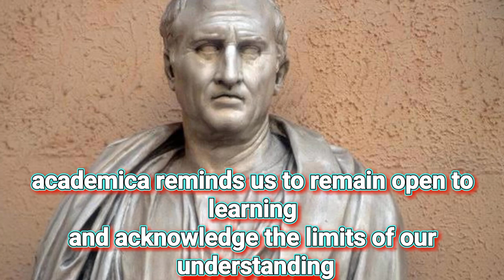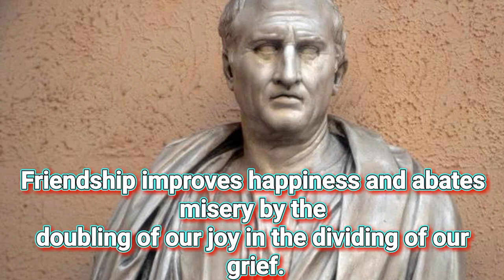Cicero: Master of Words, Defender of Rome | Unveiling the Roman Empire's Greatest Statesman#ksquotes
Amazon.com

Cicero: Master of Words, Defender of Rome | Unveiling the Roman Empire's Greatest Statesman

Description:
Journey back to the heart of the Roman Republic and meet Marcus Tullius Cicero, the orator, philosopher, and statesman who shaped an era!

Witness his rise to power as Consul, using his unmatched eloquence to defend Rome from conspiracy.
⚖️ Explore his groundbreaking contributions to Roman law and justice, leaving an enduring legacy.
Delve into his profound wisdom on leadership, friendship, and navigating adversity.
️ Uncover the secrets and scandals that rocked the Roman Senate, as seen through Cicero's eyes.
Was he a hero or a villain? Unravel the truth behind his complex and fascinating life.
This captivating video offers:

⏳ Immersive storytelling and historical insights
✨ Inspiring quotes and timeless lessons from Cicero
️ Stunning visuals and engaging narration
A deeper understanding of Roman history and politics
Don't miss out on this thrilling exploration of one of Rome's most unforgettable figures!